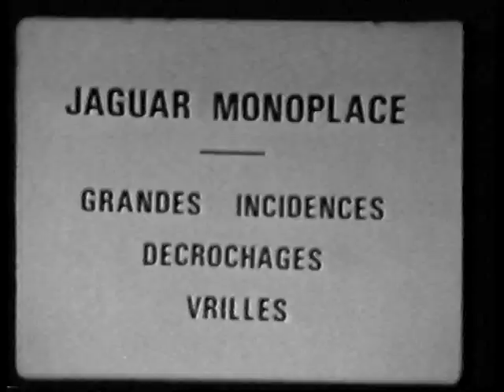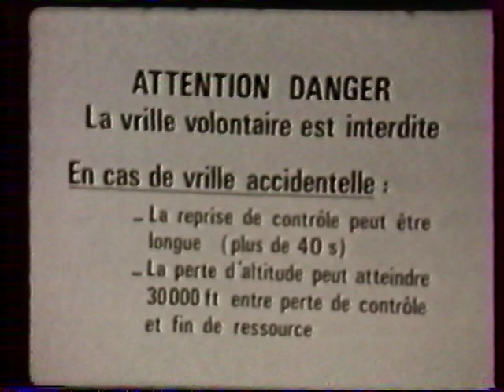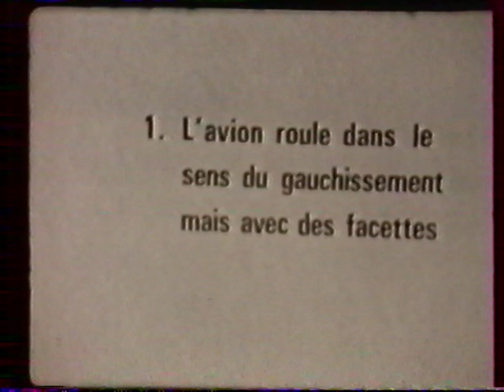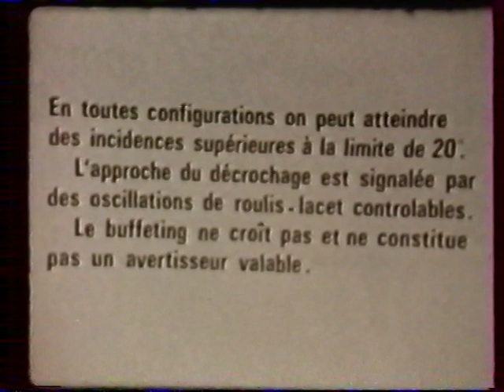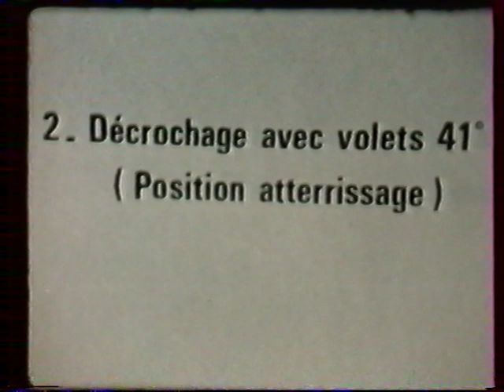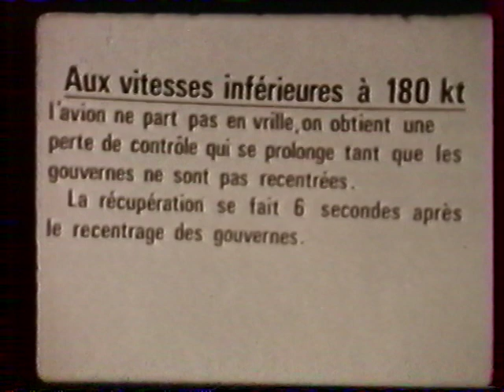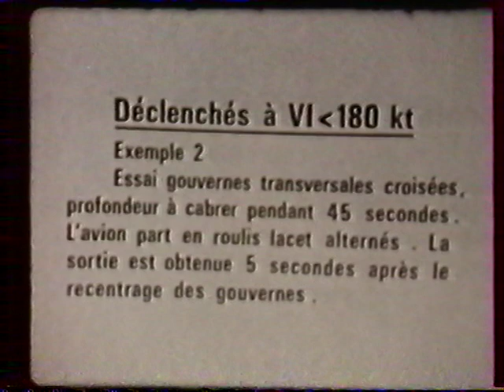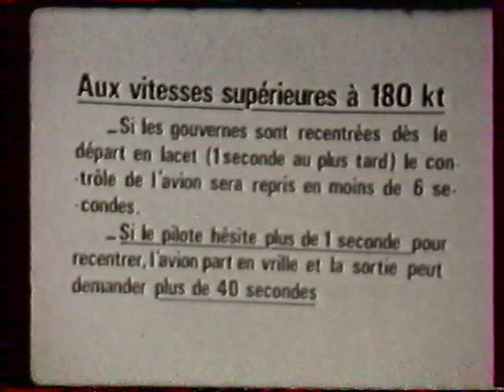Vrilles en Jaguar avec Jean-Marie Saget 1/3